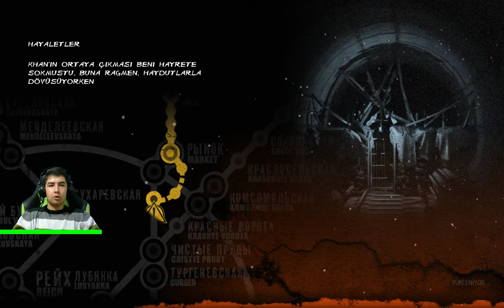Sensin Benim En Derin Kuyum | Metro 2033 Redux #4 PGO